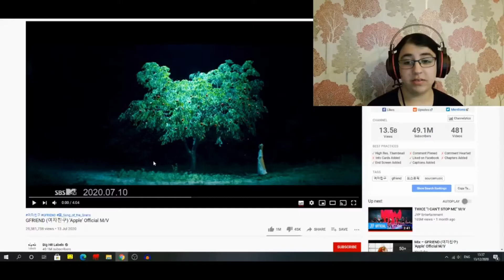SUPER SADIA REACTS TO GFRIEND 여자친구 'Apple' MV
Sub count:170